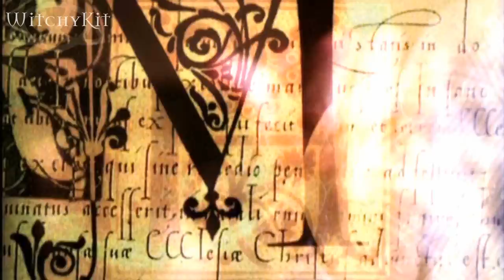Charmed Season 3 Opening Credits.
I must admit this is not my best work... plus youtube screwed up the black flashes at the begining :/ but I felt like uploading it anyway :)
Its a quick season 3 credits, I hope you like it!